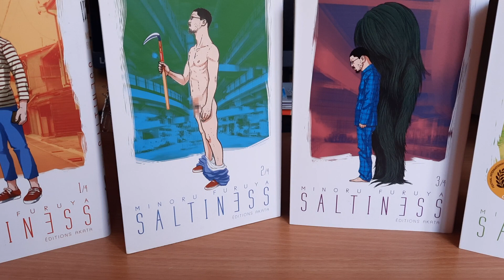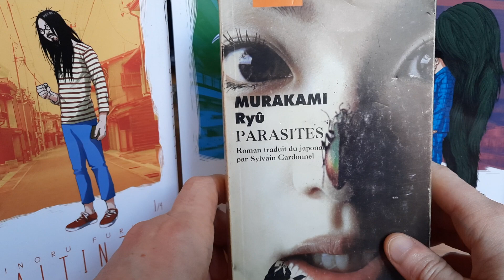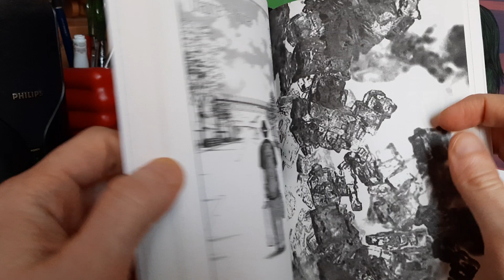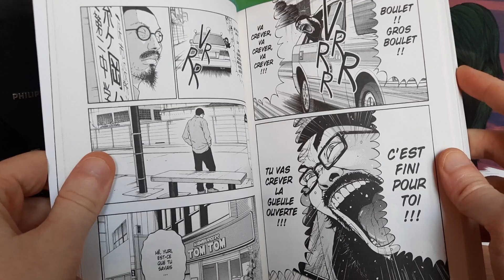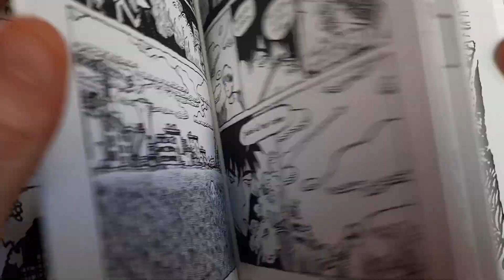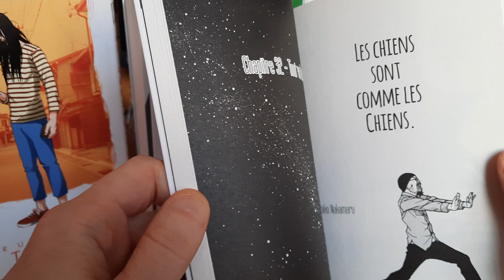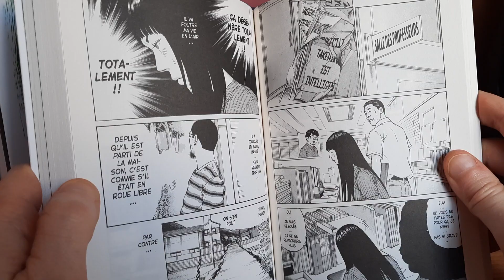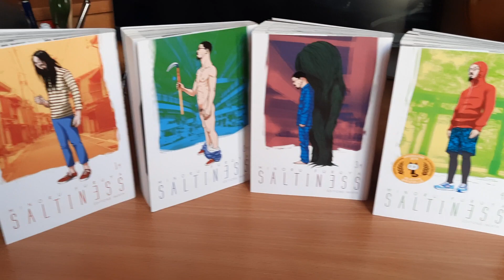L'étagère à mangas #53 : SALTINESS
Manga en quatre tomes de Minoru Furuya, publié dans la collection WTF?! des éditions Akata.
Une vision bienveillante, drôle et touchante des marginaux et des déclassés japonais.

Sont aussi abordés dans cette vidéo :
- le phénomène des ikikomori
- la différence entre "dysfonctionner" et "fonctionner différemment"
- Parasites, de Ryu Murakami
- Quitter la baie, de Bérénice Motais de Narbonne